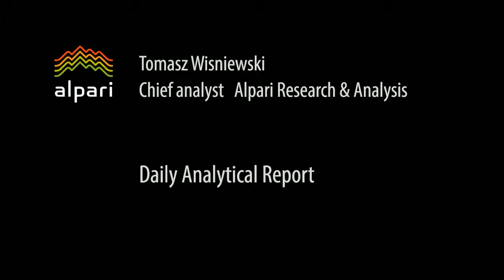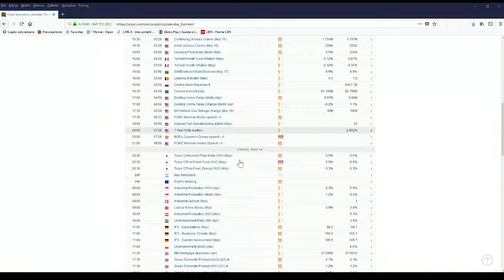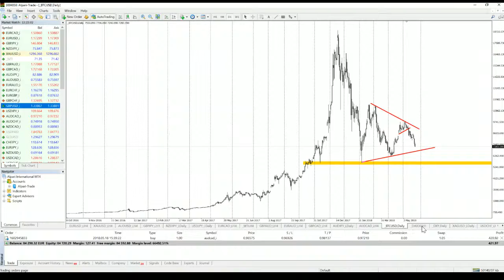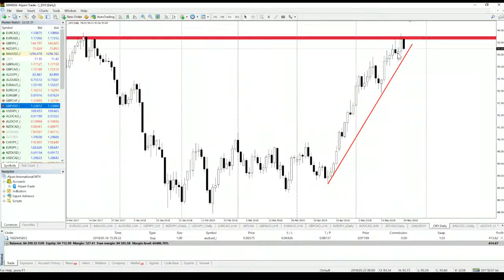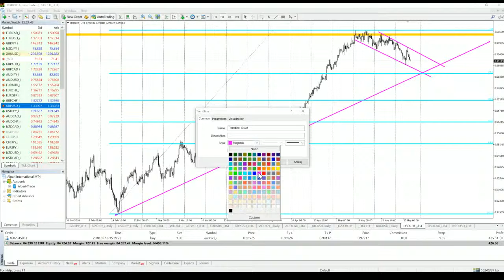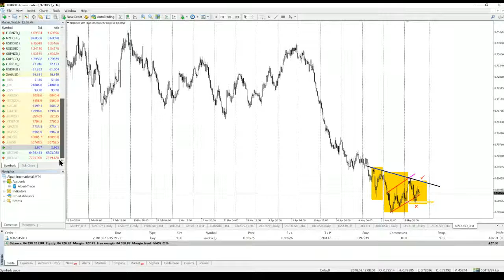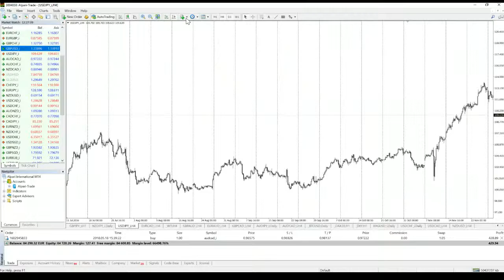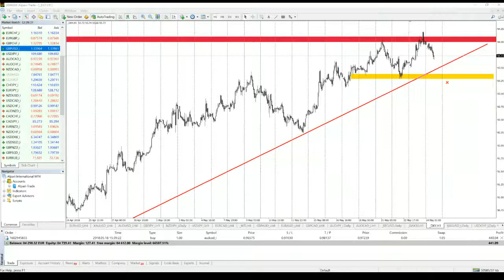Daily Analytical Report. 24.05.2018